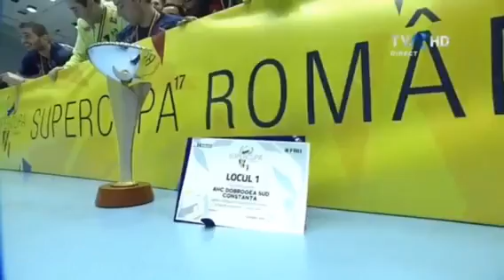HandballWINNERS_Mr_SIJAN_SUPERCUP_ROMANIA